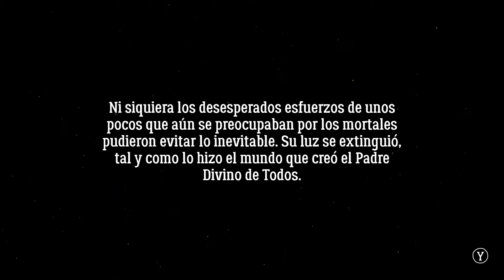Intro The Guise [Español HD]